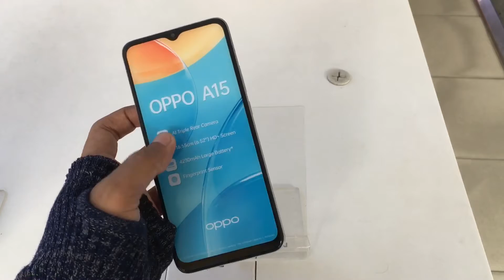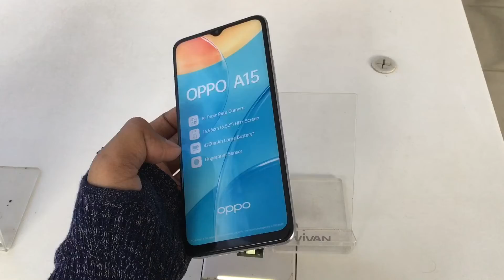Poin Penting OPPO A15 - Review Singkat Indonesia